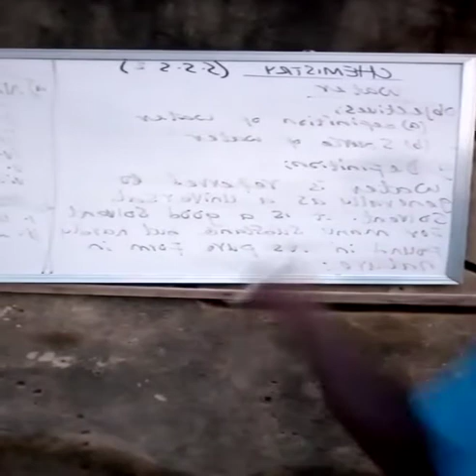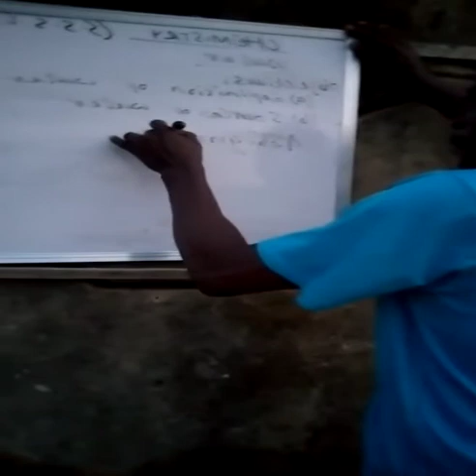CHEMISTRY SS2 WATER